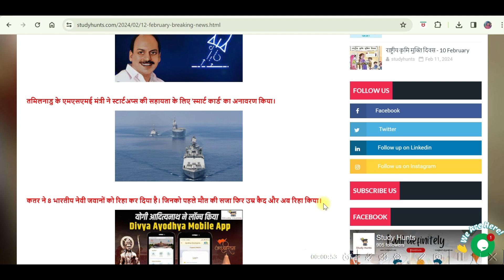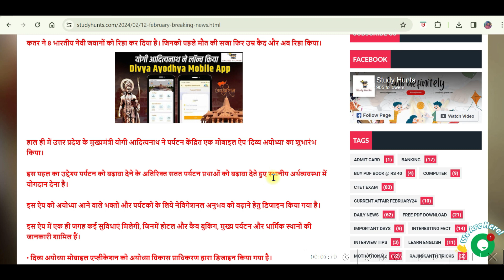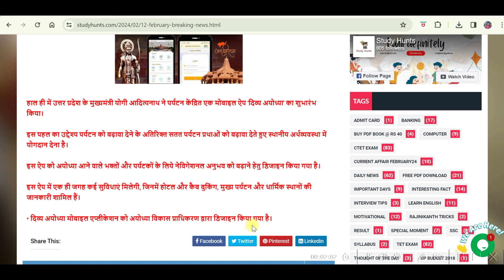देश राज्यों से बड़ी खबरें - 12 Feb 2024